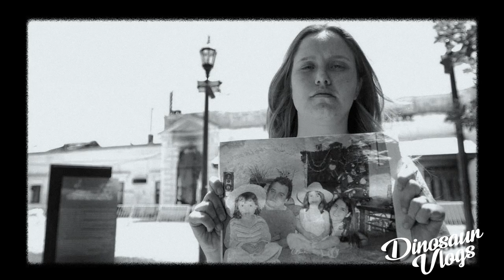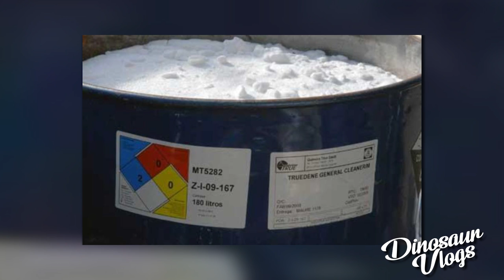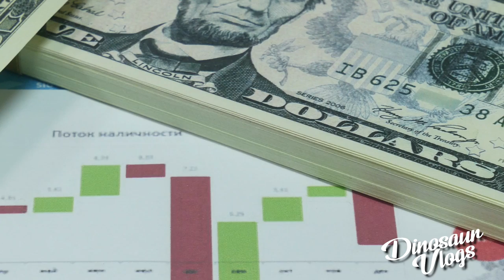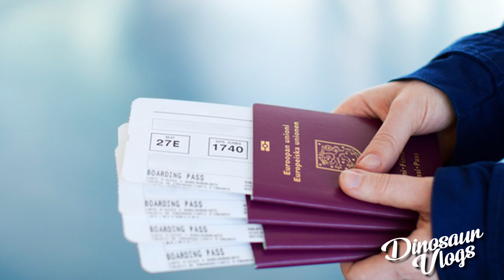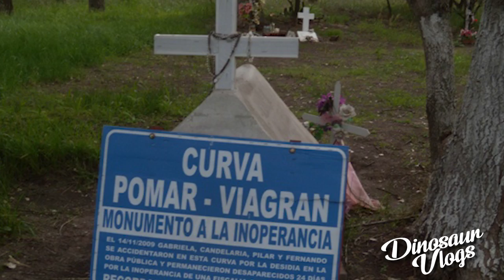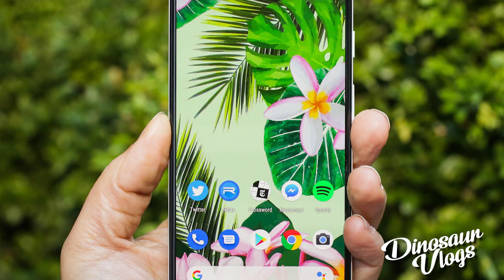TODO sobre el CASO de la familia que DESAPARECIÓ